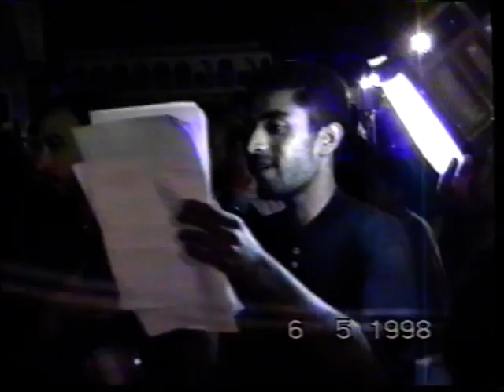الرادود يوسف الرومي ليلة التاسع من محرم ١٤١٩هـ ١٩٩٨م | النويدرات